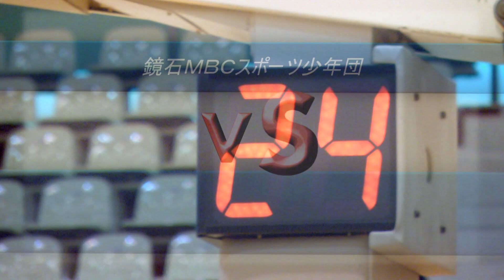【バスケ】鏡石MBC VS 五百川（２回戦） R4年度 第2回福島県U12バスケットボールサマーカップ選手権県大会 ﾀﾞｲｼﾞｪｽﾄ版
490円/月（メンバー限定フル動画・メンバー限定ライブ配信）見放題!!

# R4年度第2回福島県U12バスケットボールサマーカップ選手権県大会